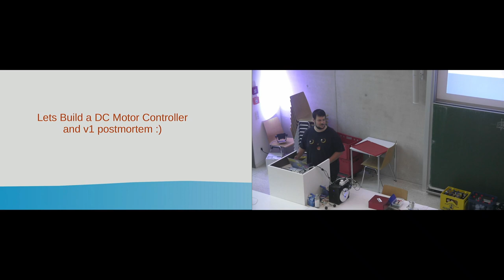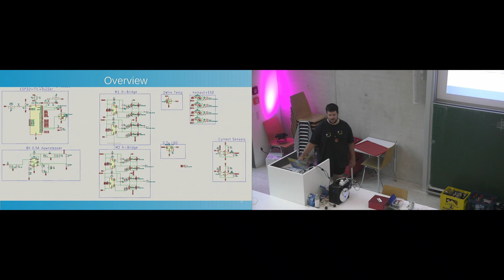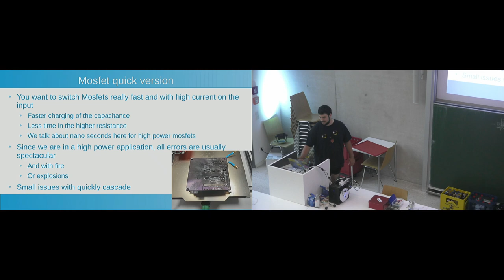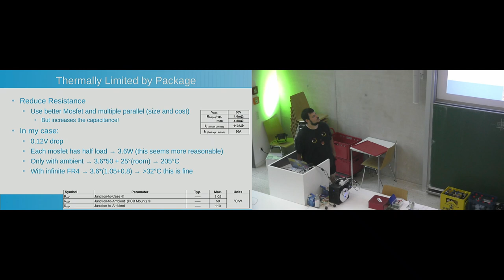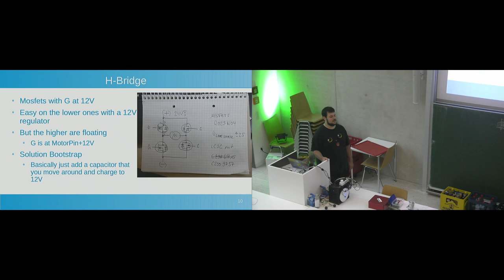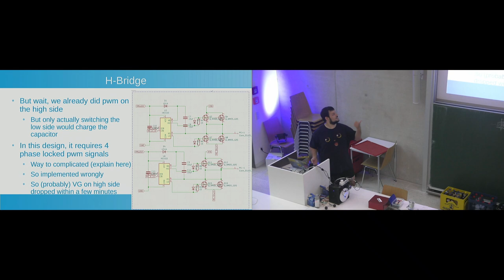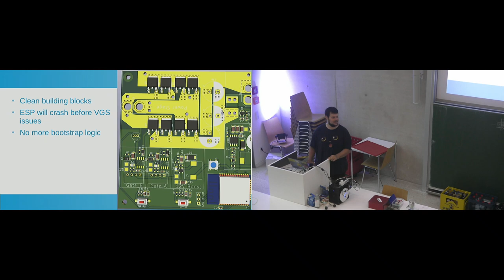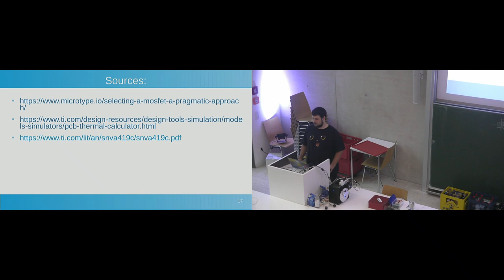[c¼h] Über RC (Brushed) DC-Motorcontroller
Von Empire.

Wenn das hobby Arduino project plötzlich 120A schalten soll und es irgentwie nix vernünftiges zu kaufen gibt.

Contains Type 3 fun